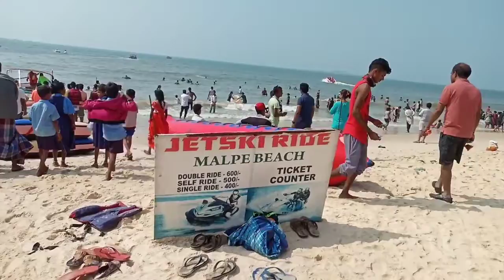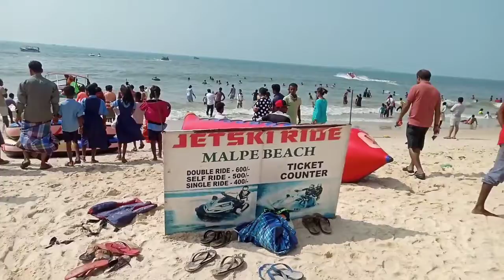Guide News udupi Maple Bich